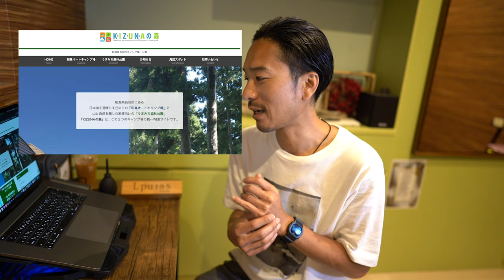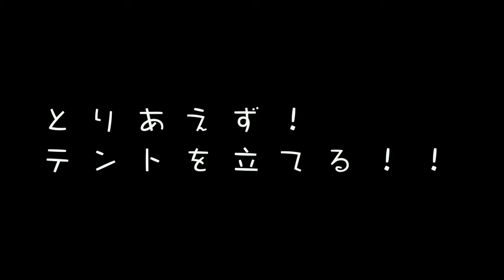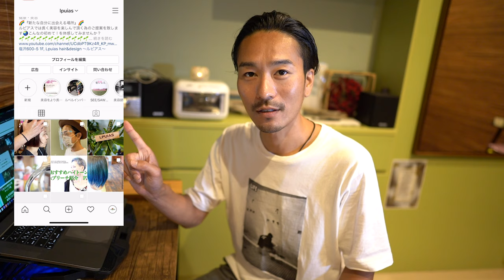【和島オートキャンプ場】コスパ最強のテント！Snow peakエントリーパックTTでファミリーキャンプ。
新潟県長岡市にある海沿いのキャンプ場和島オートキャンプにて初使用のスノーピークのエントリーパックTT使ってのキャンプV-LOG

--撮影機材--

・カメラ
SONY a7iii(ズームキットレンズ）
レンズ
SONY FE24-F14

・モバイルカメラ
iphone11pro

・マイク
RODE video micro

・doron DJI MAVIC MINI
KATSU STYLE